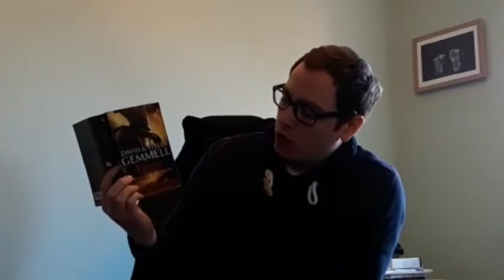St Cuthbert’s Reads - Troy Fall of Kings with Mr Cardoo